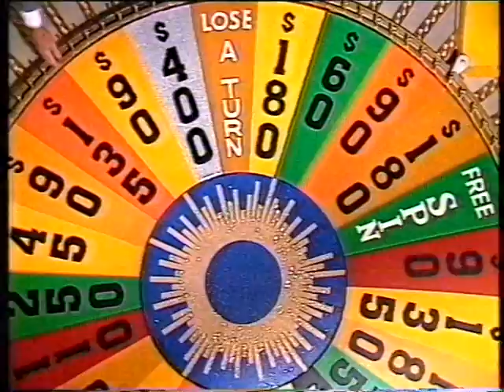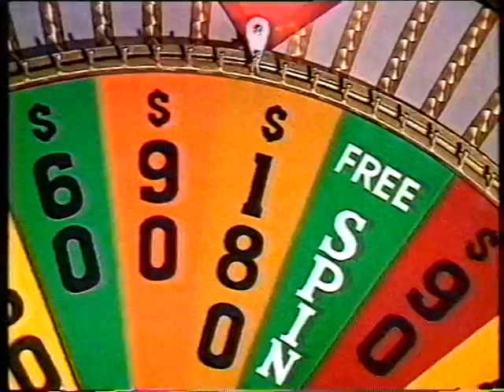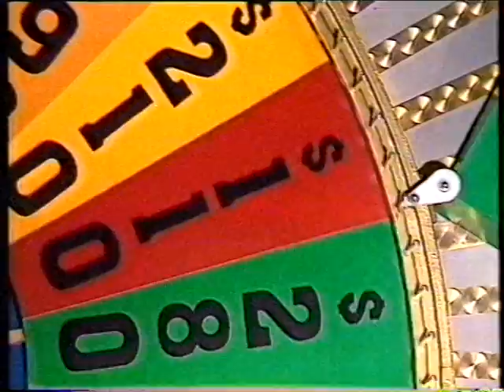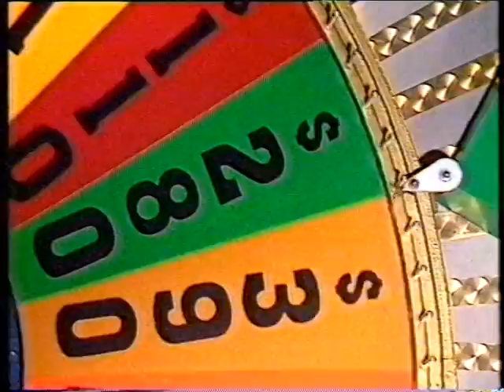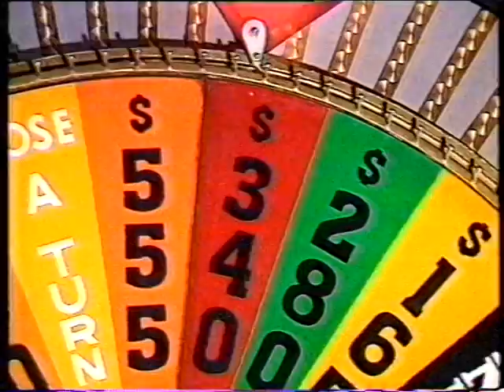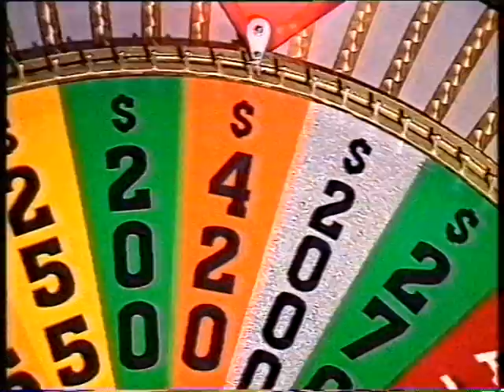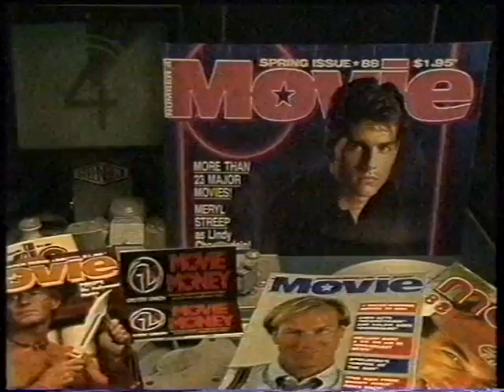Wheel of Fortune - James Kelly Day 1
James Kelly on Wheel of Fortune - Day 1